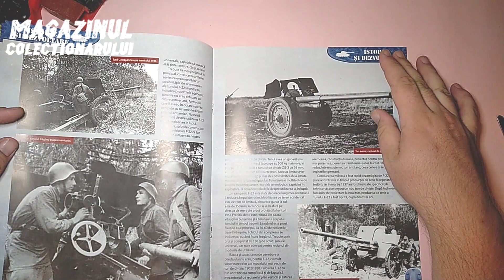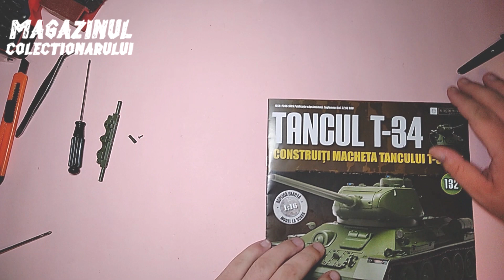Macheta ZIS-3 Eaglemoss Romania no.132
Montam putin pentru suportul rotilor :)

Mersi,